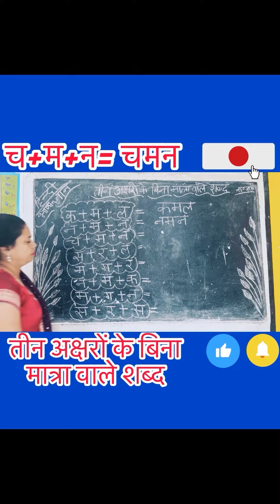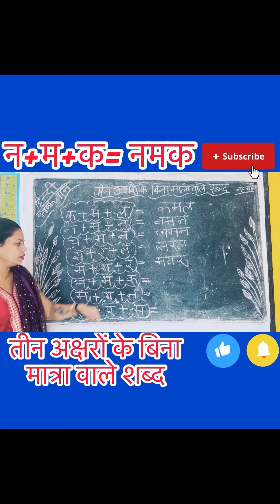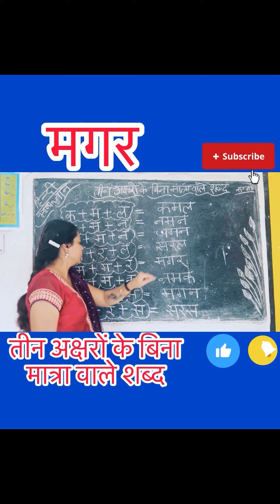हिंदी भाषा ज्ञान का महारंभ… क्रमांक संख्या ४ … तीन अक्षरों के बिना मात्रा वाले शब्द…..